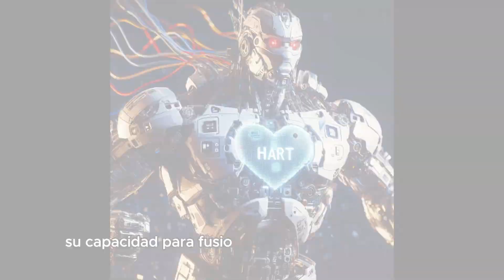El Latido Tecnológico: El Protocolo HART y su Impacto